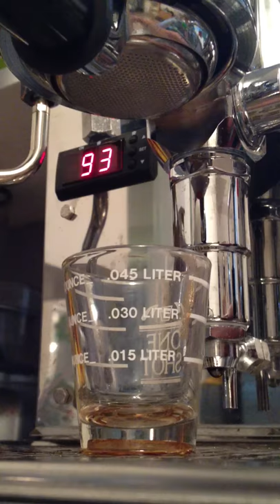Expobar Brewtus II slow pump pressure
Bottomless portafilter test, beginning with manual preinfusion. This is Sweet Maria's Decaf Donkey blend.